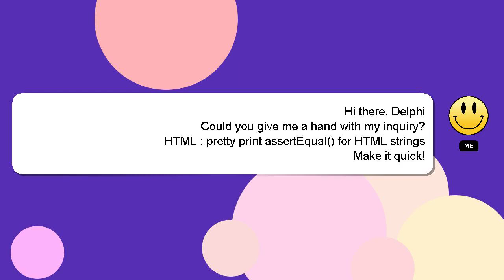HTML : pretty print assertEqual() for HTML strings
HTML for assertEqual() print HTML strings : pretty